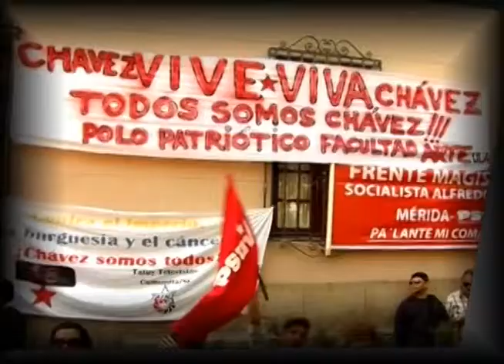Aqui Tatuy Informa: La CANTV organiza conversatorio "Una mirada a las comunas"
Con la participación de Juan Barreto, voceros de Mesas Técnicas de Telecomunicaciones y Comunas de todo el estado Mérida, la Compañia Anónima Nacional de Teléfonos de Venezuela (CANTV) organizó un conversatorio llamado " Una mirada a las comunas" con el fin de generar espacios de debate, discusión y reflexión sobre el quehacer y retos de las comunas.